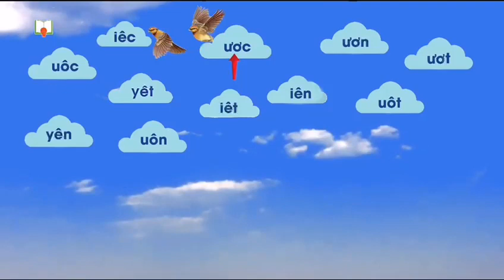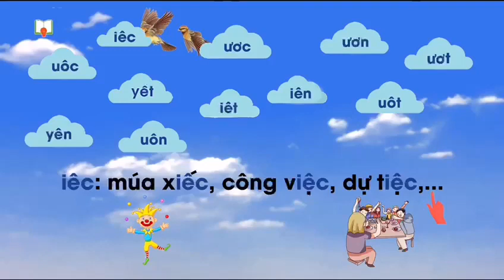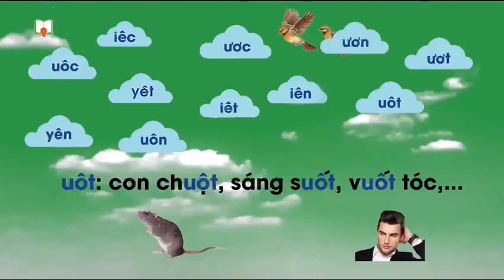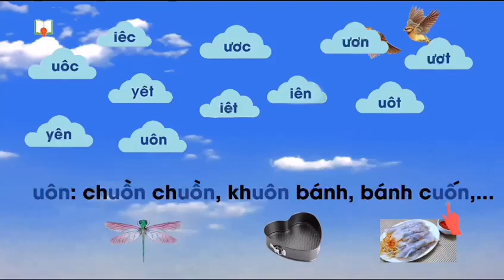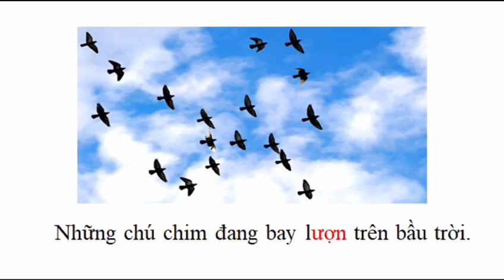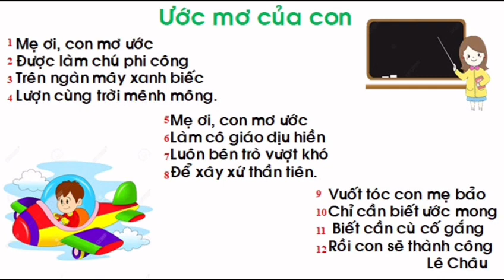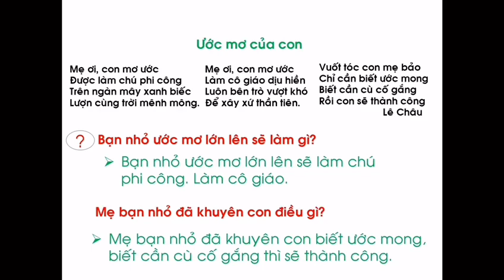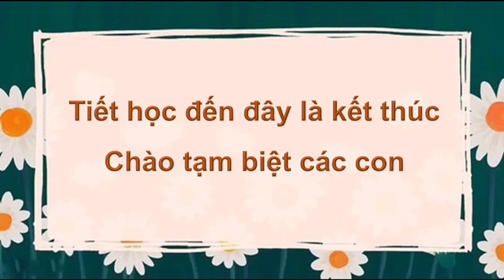K1 | Tiếng Việt | Bài 5: Ôn tập | Tuần 16 | HTK | Q.10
phongchongcovid-19